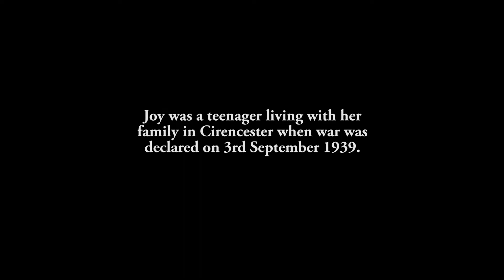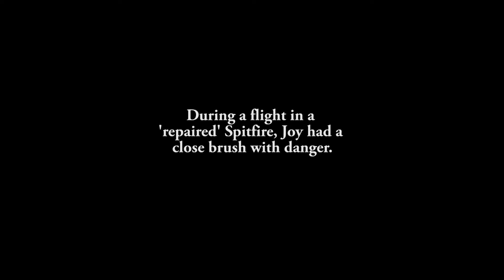The Extraordinary Woman Who Flew Spitfires In WW2 | Forces TV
Forces News met one of the unsung heroines of WW2 who was a female spitfire pilot in the Air Transport Auxiliary above the skies of Britain. Joy Lofthouse was only a teenager when war was declared in 1939 and she joined the other 165 women in the Air Transport Auxiliary.